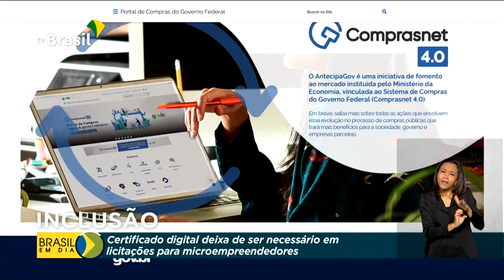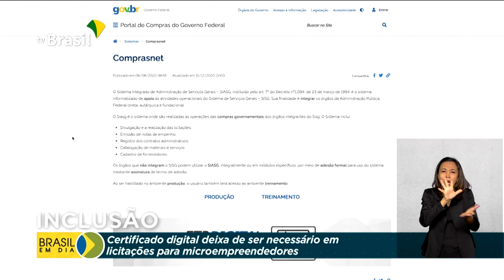Certificado digital deixa de ser necessário em licitações para micro e pequenas empresas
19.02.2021 - O Governo Federal vai facilitar a participação de microempreendedores e pequenas empresas em licitações. O certificado digital deixa de ser necessário para esses segmentos.